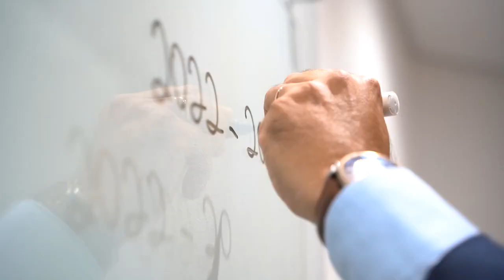FILM MAKER PAULO ALVES E CHEF CHRIS ALEIXO- No DaniPod #10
Oi gente, tudo bem? Paulo Alves e Chris Aleixo realizam muitos trabalhos juntos. Ela domina receitas deliciosas e ele tem a arte de captar cada momento e transformá-los em vídeos criativos. Esse episódio está recheado de inspirações. Dois profissionais com muitas histórias pra contar!